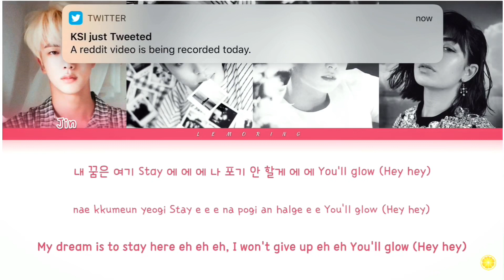BTS - Dream Glow (Feat. Charli XCX) (방탄소년단 - Dream Glow)(REACTION)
BTS - Dream Glow (Feat. Charli XCX) (방탄소년단 - Dream Glow) [Color Coded Lyrics/Han/Rom/Eng/가사](REACTIONS)

Hello 👋🏾 Fire 🔥 squad it’s ya boi jay back at it again with another video and today I reacted to

Thank you guys for watching remember to
and as always
Peace&REP

The List:
27•baekhyun Chen from Exo I don’t know
30•EXO Cosmic railway
32•EXO universe
33•EXO song For you
34•EXO With you
35•EXO Gravity
36•EXO smile on my face
37•EXO damage
38•EXO Sign

40•EXO white noise
41•EXO thunder
42•EXO playboy
43•EXO artificial love
44• EXO closing Olympic ceremonie
45•EXO power
46•EXO coming over

48•EXO Light saber japan Tokyo dome
49•EXO Mellon music awards
50•EXO concert exordium, drop that,keep on dancing,lucky, run

52•EXO Eldorado Tokyo dome

54•EXO two moon machine,Drop that, let out the beast, run, exoluxion japan 2015
55•SHINee’s stranger live in Seoul

57•Kia focus
58•EXO white noise, thunder, playboy artificial love live 13’48
59•Kia focus tempo mr destiny
60•EXO Lucky one live come backstage show music core
61•EXO love me right M count down comeback stage
62•EXO The eve comeback stage M countdown
63•EXO I heart radio edit interview
64•EXO love me right mv
65•EXO Love me right dance practice

67•EXO Baekhyun solo ringa ringa ring 7
68•EXO cosmic rail way
69•Exo Kia focus stuck in Kia mr destiny
70•EXO what is love
71•EXO Promise 2014
72•EXO Ka Ching

73•EXO Love me right
74•EXO EXORDUIM mama,Wolf remix, and monster
75•EXO pass code
76•EXO exo-l’s singing together in concert
77•EXO singing in English
78•EXO open arms
79•EXO forever
80•EXO going crazy
81•EXO the star
82•EXO exodus
83•EXO hurt
84•EXO is family 6 years
85•EXO Do it together+ full moon EXOrdium concert Tokyo dome
86•EXO two moons
87•EXO with knowing brothers
88•EXO MAMA heavy metal
89•EXO-L fanchants
90•EXO Sabor a mi
91• EXO DO IT TOGETHER
92•EXO Onestar